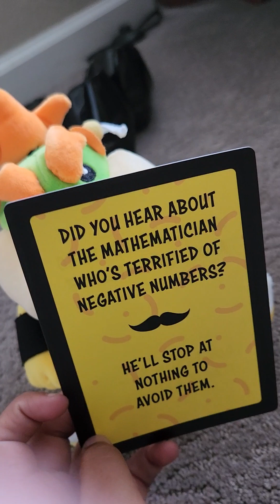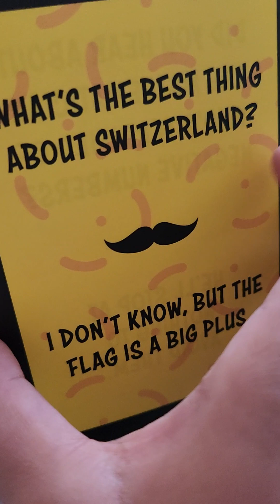Junior's boring xmas